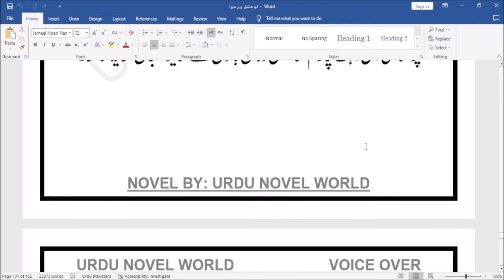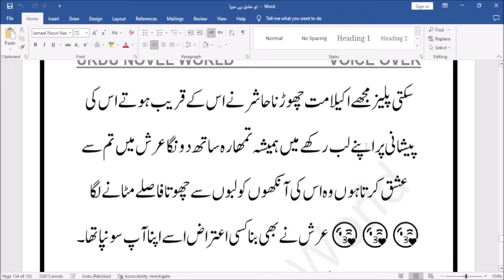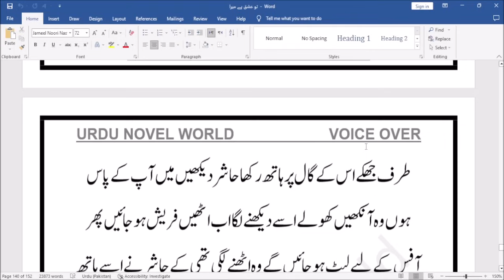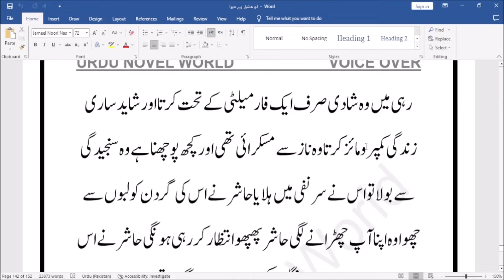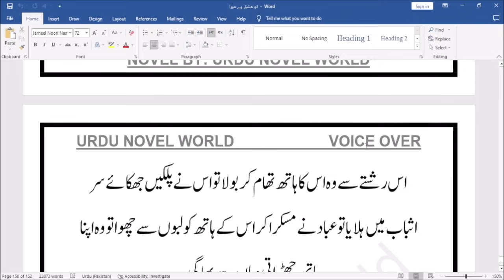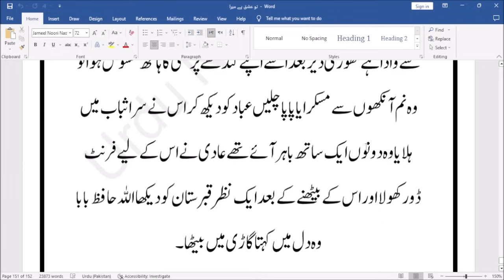Tu Ishq Mera Complete Urdu Novel | Romantic Novel | Urdu Novel World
An Emotional Heart Touching Story | Moral Story in Urdu | Hindi Kahani | Sachi Kahaniyan